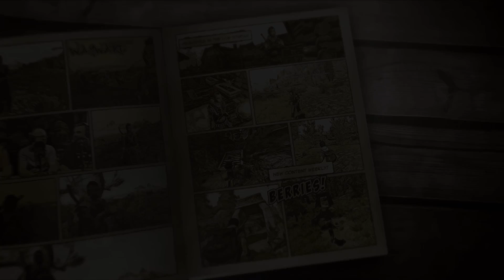ASHES2: A Cosmic Calculation- Part 3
Shadeling's Story Episode 13

NOTE: To be clear, unless you are a patron you will always be five weeks behind the current story.

"You should never feel obligated to donate money to my channel and I should never feel ashamed for asking!"

CHECK OUT THE ASHES CODEX!
Feeling a bit lost?  Check out the ASHES CODEX and Master Timeline for a listing of all the videos in the series to date (both public and private) and the suggested viewing order!

HOW DO I GET ACCESS TO ASHES2?

ABOUT SHADELING
Shadeling is a character featured in the ASHES  and Shadeling 4 Hire series on CouchWarriorTV.  He is a Mage Assassin focusing on Illusion, Destruction and Unarmed Combat.  When playing this character the emphasis is always on providing the target with a "Beautiful Death".  This means that I focus not on the fastest kill but the most interesting and creative.

MODS OF NOTE
There are certain mods that are essential to making the Shadeling who he is.  Here are a few of the most important:
1. Ordinator Perk Overhaul - EnaiSiaion
2. Apocalypse Spell Package - EnaiSiaion
3. Imperious Races - EnaiSiaion
4. Thunderchild - EnaiSiaion
5. Ritual Armor of Boethiah - Wasbunny
6. Jack of Blades Mask - Seppoko

* Shadeling uses custom textures for his mask created by the lovely and talented K.D. Bryson.  Check out her channel:

WATCH THE SHADELING ASSASSINATIONS
If you are interested in seeing more of the Shadeling, the character is featured in the SHADELING 4 Hire series.